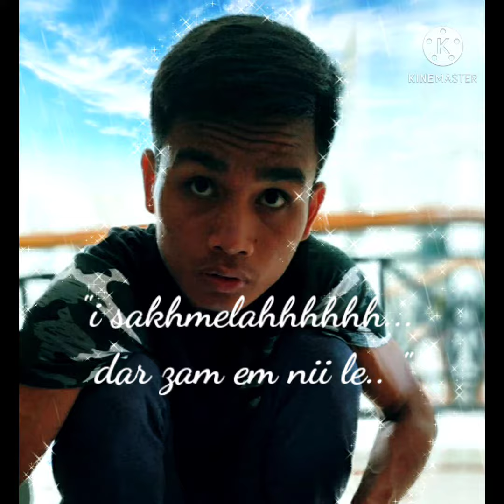Daduhi- A va mak em,( Cover By Rema) Lyrics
He hla hi thinlung leh tihtak zeta sak a nih a vangin  uluk tak leh thinlung tak in min lo ngaihthlak sak vek dawn nia🥰🥰🥰